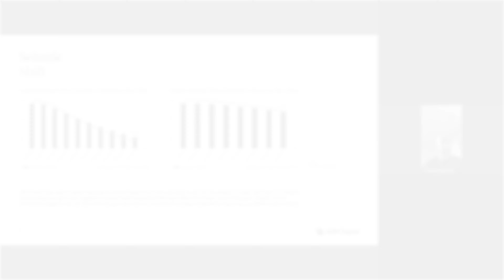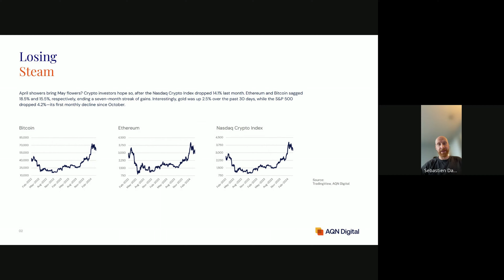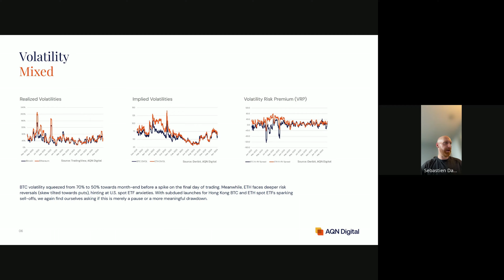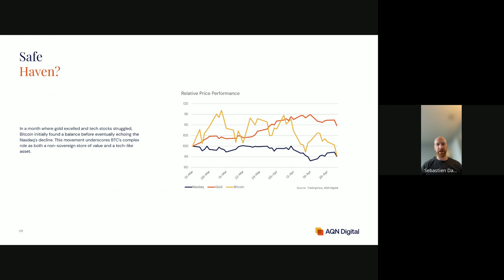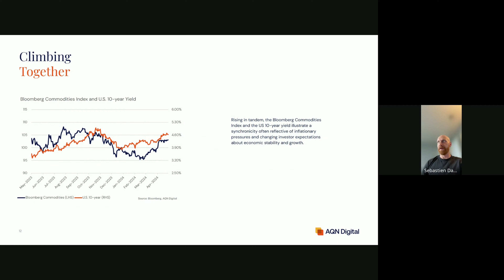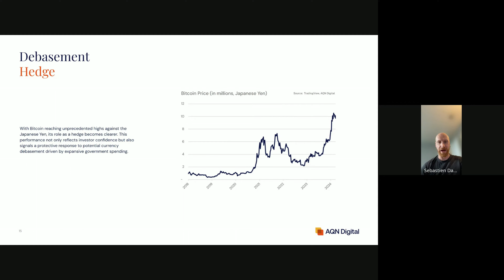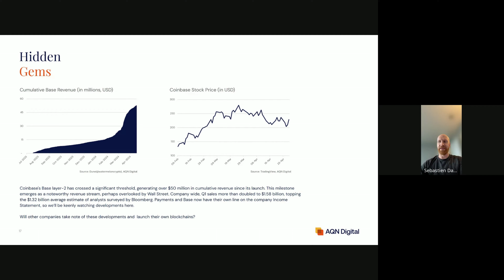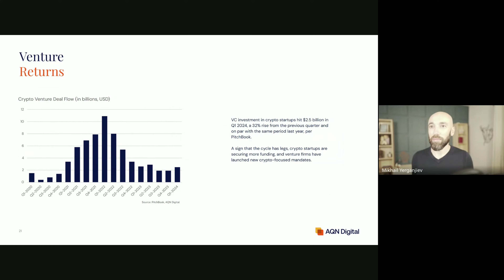Insider Access: Game-Changing Crypto Updates & Epic Bitcoin Surge!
Get the latest insights on the Web3, crypto, and blockchain world from industry leaders in my community, Network Spotlight! In this video, we dive into the recent Bitcoin price surge post-halving, the groundbreaking innovations in blockchain technology, and exciting projects like Andromeda and Neptune Finance on the Injective chain.

Connect with the Teams 🔥

SKALE Network:
📊 SKALE Stats: skale.space/stats

Timestamps:

00:00 - Introduction
00:29 - Aquanow Market Report: Trends and Challenges in the Crypto Market
10:53 - Mikhail with Network Spotlight and Certik
12:11 - Chad with Neptune Finance Protocol on Injective
13:16 - Wayne with Fio Protocol Simplifying User Process
14:58 - Omar, CTO of Brainstems, A DePIN x AI Protocol With Upcoming Token Generation Event
17:05 - Tyler with Lotto on Avalanche and SapientPro
20:12 - Trevor with DoraHacks
23:35 - Steve with ForDefi, MPC Institutional Wallet
24:24 - Dante with Skale, Hybrid Layer 1, Layer 2 Blockchain
26:04 - Sean with Melch Capital, Helping Web3 with Sales Funnels
29:11 - Angela with Andromeda Protocol

1. Scope and Purpose: Welcome to the "Mikhail Yergan" podcast. This podcast is dedicated to exploring topics in technology, blockchain, and cryptocurrency, including discussions on tech innovations, tokenomics, and market trends. Please note that this content is provided for educational and informational purposes only and is not intended as financial advice.

2. No Financial Guidance: While we may discuss cryptocurrency prices and market trends, these discussions should not be construed as financial advice. Listeners are encouraged to conduct their own research and consult with a professional financial advisor before making any investment decisions.

3. Statements made by guests and hosts reflect their personal viewpoints and insights.

4. No Liability: The "Mikhail Yergan" podcast, its host, guests, producers, and affiliates shall not be held liable for any losses, damages, or other consequences that may arise from the use of the information provided in this podcast. The content is offered on an "as is" basis and listeners assume full responsibility for any actions they take based on the information provided.

5. Accuracy and Reliability: While we strive to provide accurate and up-to-date information, the rapidly evolving nature of the tech and cryptocurrency fields means that we cannot guarantee the completeness or current relevance of the content shared.

6. Change in Content: The "Mikhail Yergan" podcast reserves the right to modify, change, or update this disclaimer as needed. Continued use of the podcast following any changes indicates acceptance of the new terms.